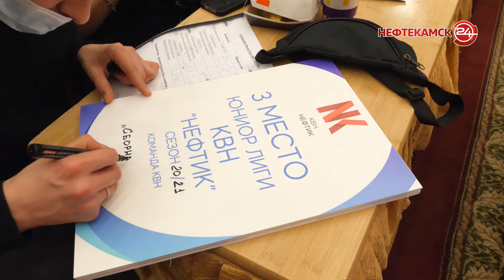КВН. Юниор Лига в Нефтекамске